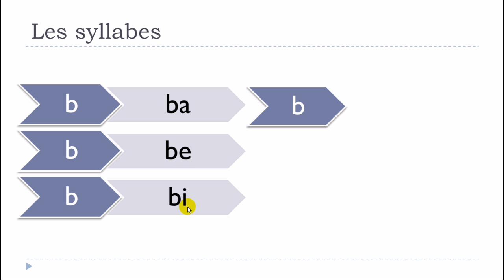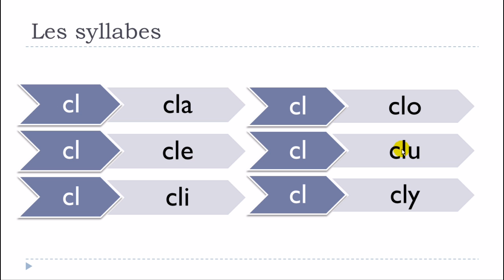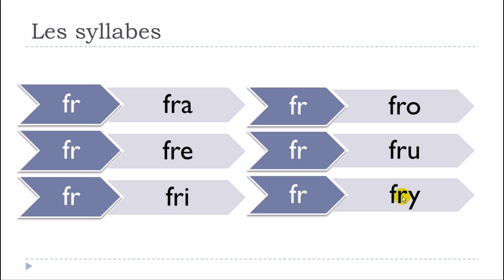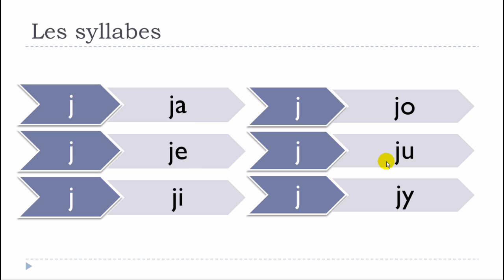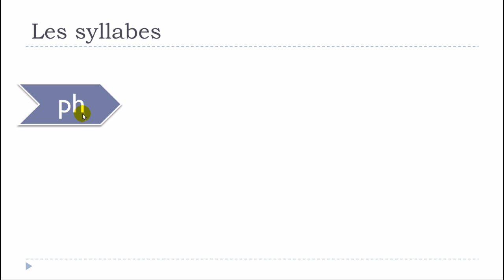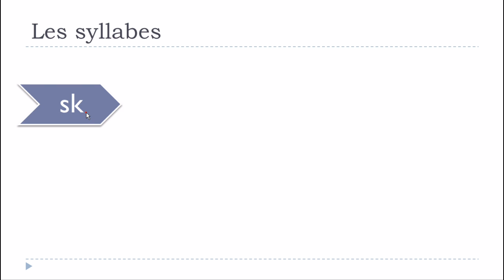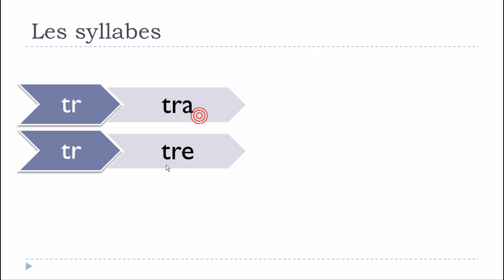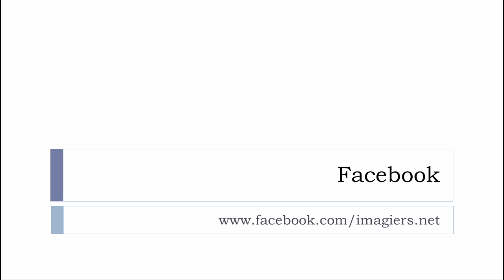Аз уча френски език # Prononcez les syllabes